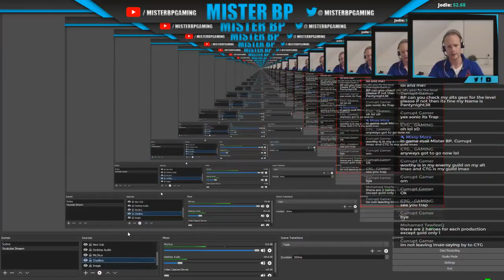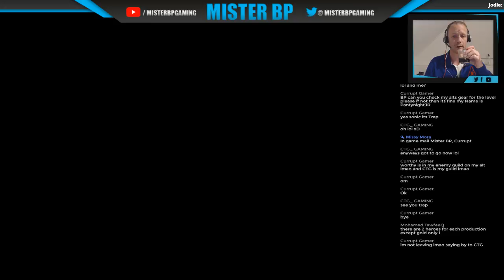LORDS MOBILE - HOW TO BUILD A BANK AFTER THE UPDATE - 12/18/2017 - MISTER BP GAMING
LORDS MOBILE - LIVE STREAM - MISTER BP GAMING